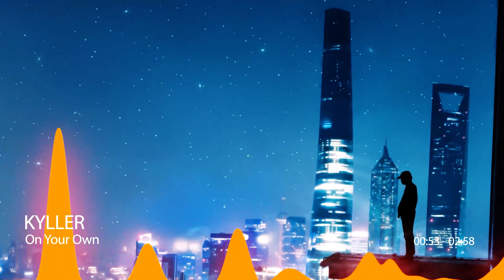KYLLER - On Your Own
On Your Own By KYLLER